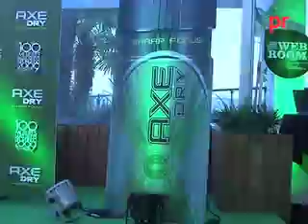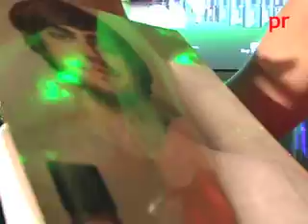PILAR RUBIO Y COMPAÑÍA, EN LA FIESTA AXE FHM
COINCIDIENDO CON LA PRESENTACIÓN DEL RANKING FHM DE MUJERES MÁS SEXYS, AXE HA PRESENTADO SU ÚLTIMO LANZAMIENTO: SHARP FOCUS